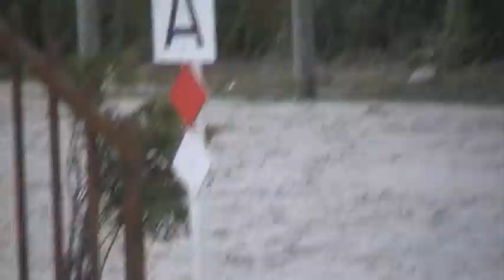Rebeka de Tierce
Rebeka, St Lo CC 5ans D, Mai 2010